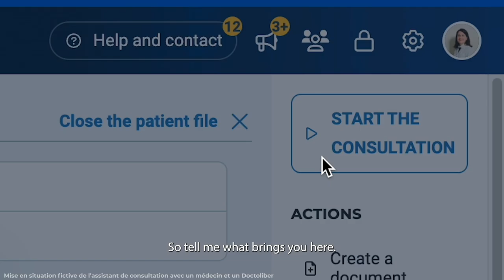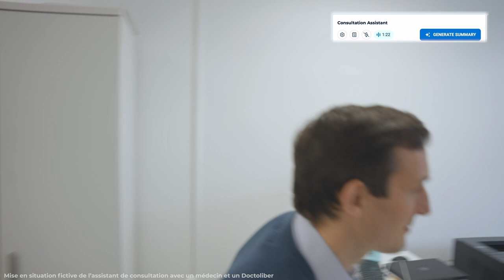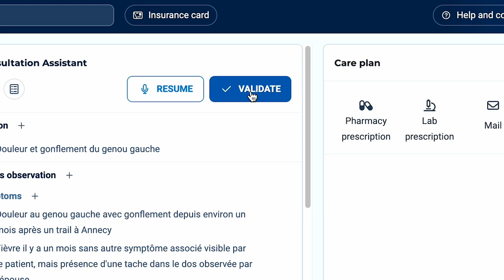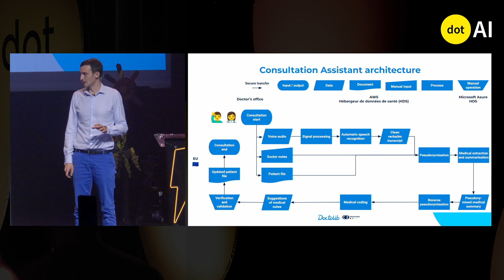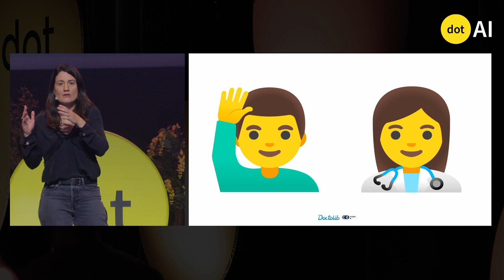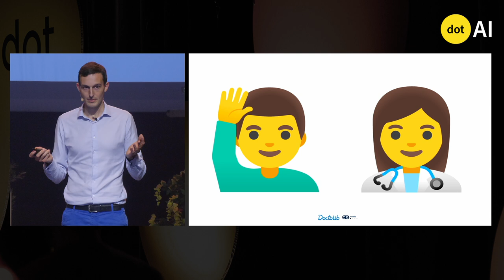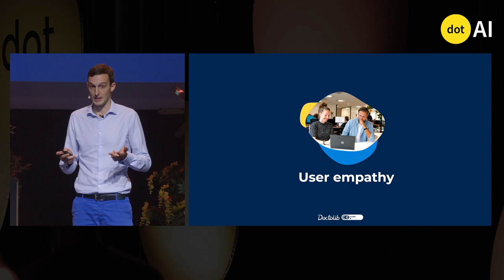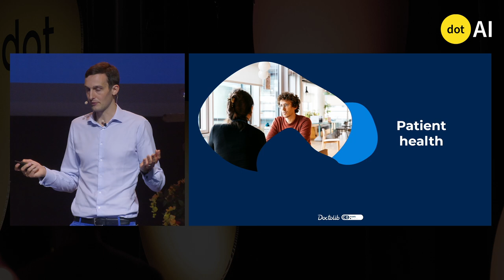dotAI 2024 - Dr Laure Seugé and Arthur Talpaert - More empathy and health data protection in AI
Filmed at dotAI on October 17, 2024 in Paris.

Laure and Arthur will announce the Consultation Assistant launch, which revolutionises how healthcare professionals treat their patients.Doctolib is part of the same team as doctors, user-first in particular for AI products. Learn how each of our AI builders have unique empathy for users and their pain points. These choices have a direct impact on how doctors provide better care and have a happier work life.
How would you manage these two challenges? Training models while protecting privacy, and making probabilistic inferences while preserving patient health. This is the demonstration you'll be part of during this exclusive announcement.

Who is Laure Seugé and Arthur Talpaert?

Doctor Laure Seugé is a pediatrician specialized in nephrology and rheumatology. She sees patients at the Children's Institute, Marcel Sembat Clinic in Boulogne Billancourt, and works part-time at Necker-Enfants Malades Hospital in pediatric nephrology (Paris). She is also a Medical Expert at Doctolib to advise the development teams in the product innovation and co-building.

Arthur is Head of AI Product, Consultation Assistant at Doctolib. He manages the design, build and launch of this product in 2024, and advises the Executive Committee on Doctolib's AI and data transformation. Arthur launched and managed tens of AI and data products, incl. at McKinsey Digital and at his own startup, Familiaris MedTech. Before that, Arthur was the Lead Data Scientist for industrial and MarTech products. He holds a PhD in Applied Mathematics, pertaining to the nuclear industry and national labs.